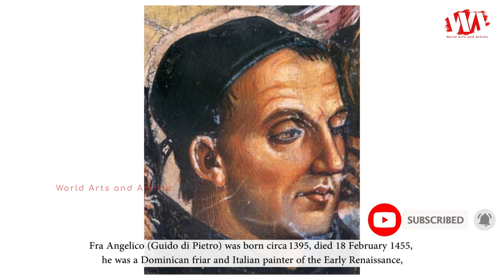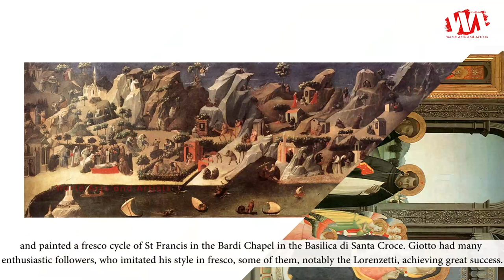Artist Fra Angelico (1395 - 1455) Italian Painter of the Early Renaissance | WAA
Fra Angelico (Guido di Pietro) was born circa 1395, died 18 February 1455, he was a Dominican friar and Italian painter of the Early Renaissance, described by Giorgio Vasari in his Lives of the Artists as having "a rare and perfect talent". He earned his reputation primarily for the series of frescoes he made for his own friary, San Marco, in Florence, then worked in Rome and other cities. All his known work is of religious subjects.

Fra Angelico was working at a time when the style of painting was in a state of change. This process of change had begun a hundred years previous with the works of Giotto and several of his contemporaries, notably Giusto de' Menabuoi, both of whom had created their major works in Padua, although Giotto was trained in Florence by the great Gothic artist, Cimabue, and painted a fresco cycle of St Francis in the Bardi Chapel in the Basilica di Santa Croce. Giotto had many enthusiastic followers, who imitated his style in fresco, some of them, notably the Lorenzetti, achieving great success.